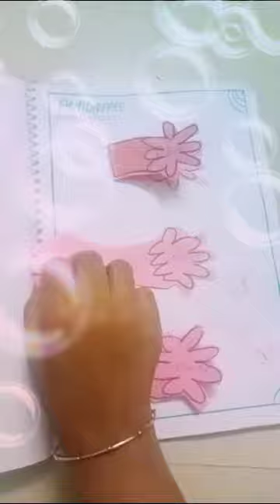SCRAP BOOK @NINTH ENGLISH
Scrap book activity  enthusiastically done by the students of 9 th standard GOVERNMENT HIGHER SECONDARY SCHOOL SATHUVACHARI VELLORE DISTRICT TAMIL NADU